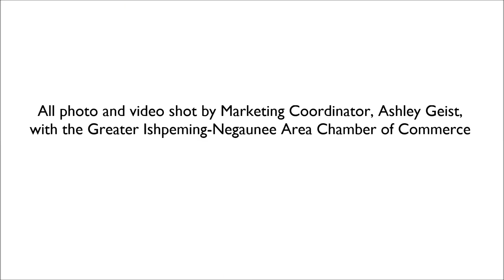FALL COLORS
Enjoy the beautiful fall colors of Western Marquette County, located in Michigan's Upper Peninsula. It doesn't get much better than this!